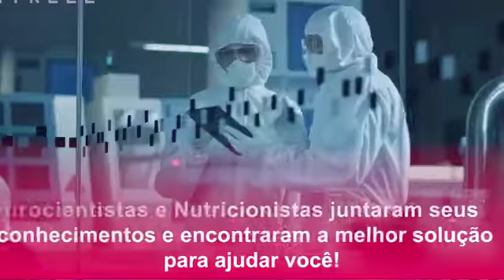Turbine Seu Cérebro Naturalmente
MEMÓRIA, FOCO E PRODUTIVIDADE em uma só DOSE 🧠

Chegou o suplemento mais completo do mercado, seus ingredientes juntos se completam e trazem uma melhoria SIGNIFICATIVA no raciocínio, atenção, criatividade, FOCO, MEMÓRIA e vigor da mente, melhorando a PRODUTIVIDADE DIÁRIA.🙏

Sucesso nos EUA o Gobrain é um suplemento que chegou no Brasil e já vem sendo indicado por médicos e nutricionistas. Isso tudo devido a sua formulação que é completa, 100% Natural e certificada pela ANVISA.

Médicos e nutricionistas RECOMENDAM 👩‍⚕️ 🧠 👇🏽👇🏽👇🏽